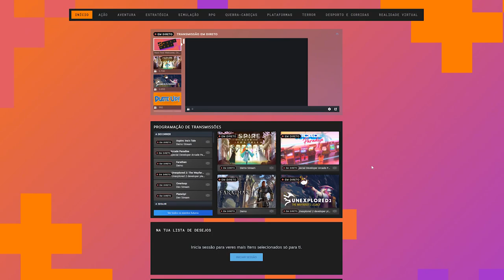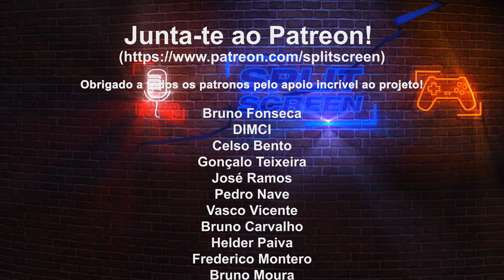Novo serviço Trials na PS5 | Final Fantasy XVI em breve? | Capcom investe no PC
Bem-vindos ao Split News de hoje. Mais novidades sobre a indústria do gaming.

00:00 | Intro
00:33 | Novo sistema de Trials da PlayStation 5
03:03 | Final fantasy 16 em estado avançado de produção
05:36 | Choo Choo Charles - Novo jogo de terror
07:17 | Capcom quer ter o PC como principal plataforma
08:24 | Steam Next Fest: October Edition
08:54 | Outro e teasings

🔽🔽🔽 SETUP  🔽🔽🔽
Computador 1

PSN - RPARREIRA
STEAM - RPARREIRA
UPLAY - SplitScreenPT
ORIGIN - Split-ScreenPT